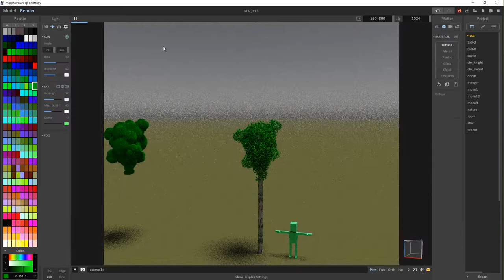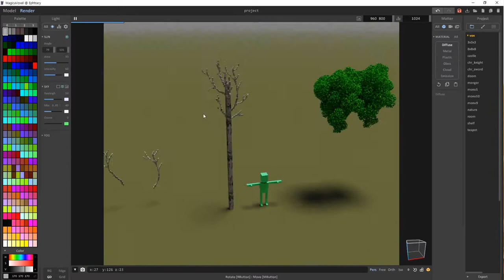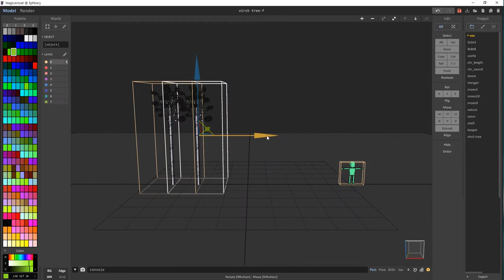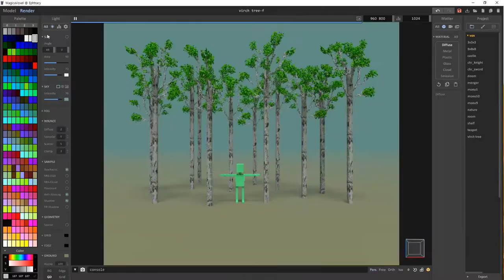Voxelart Birch Tree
Sound - Unknown Brain - Perfect 10 (ft. Heather Sommer)